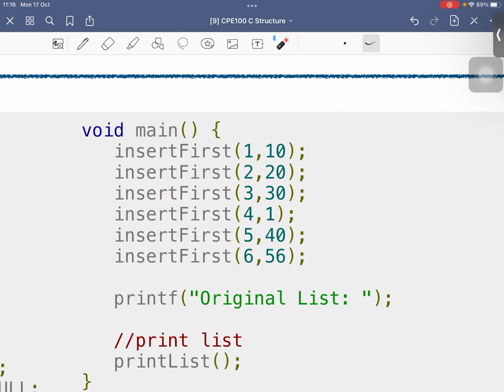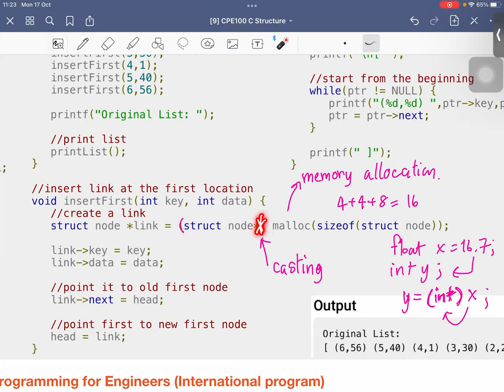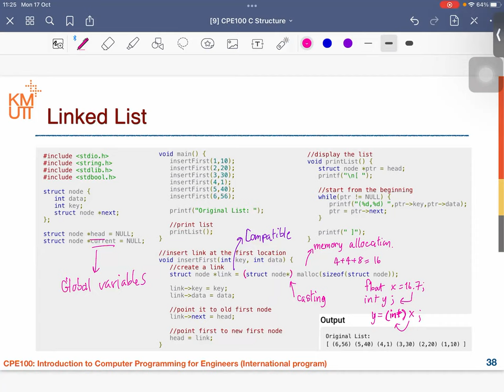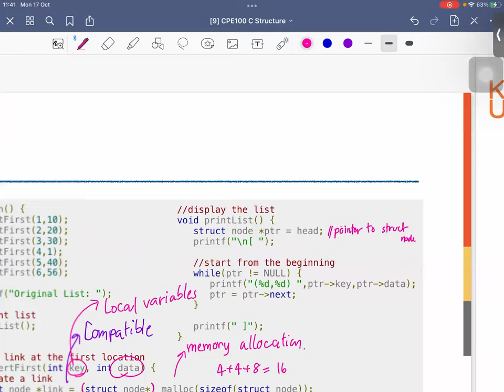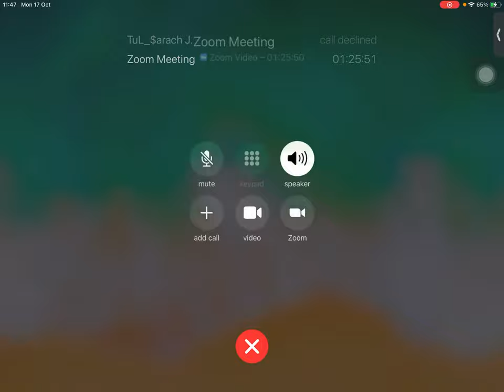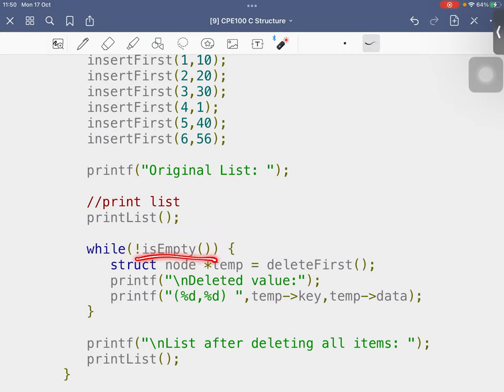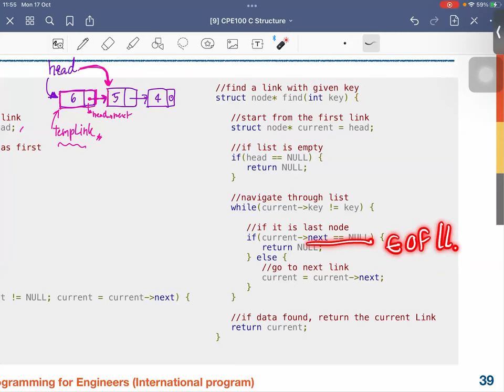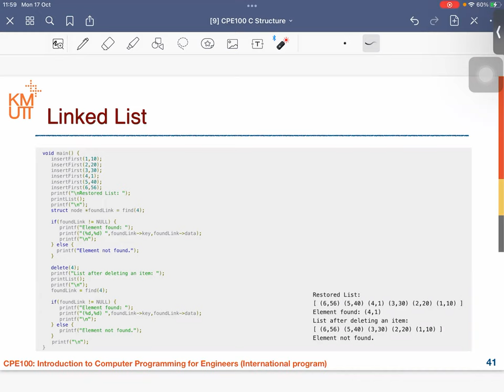[CPE100] Linked List